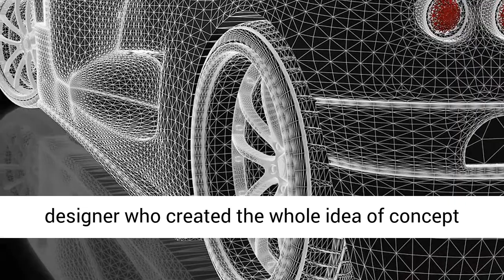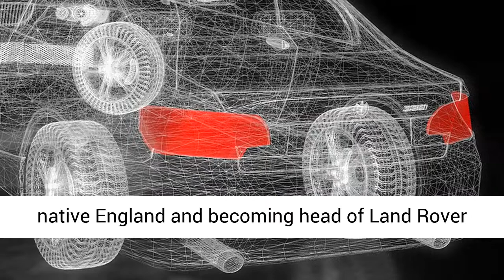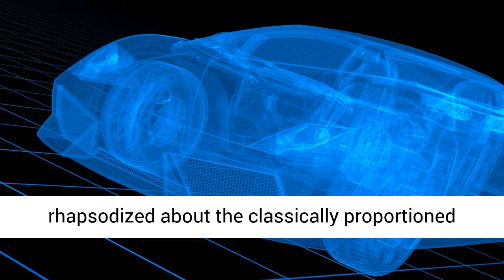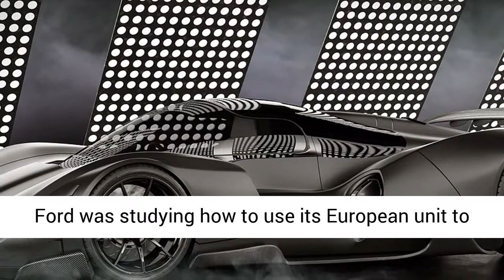Check Out These Amazing Rescued Concept Cars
Rescued by a collector, three nearly forgotten concept cars provide a window into Ford Motor Co.’s hopes for its three core brands at the dawn of the 21st Century.
The Concept Cars trio are the:
2003 Mercury Messenger, a gorgeous coupe sport developed in a last, desperate attempt to save the midprice brand Ford would drop in 2010.
1998 Ford Libre, a European-engineered subcompact convertible developed to  pique American interest in small cars.
2001 Lincoln MK 9, a big luxury sedan created during German executive Wolfgang Reitzle’s  reign at Ford’s since-disbanded Premier Automotive Group of luxury brands.

There’s no way to calculate the concept cars worth. Unique by definition, they’re literally worth whatever someone will pay for them. Joe Bortz, a Chicago-area restaurant and night club developer, probably has the world’s largest collection of privately owned concepts.

The Fords are a departure for Bortz, who previously focused on concepts  from the 1950s, including a legendary group a Detroit-area junkyard owner had saved when General Motors ordered them destroyed.

“It was a unique opportunity” Bortz said when he acquired the MK 9, a big luxury car forecast as the new face of Lincoln when it debuted at the 2001 New York Auto Show. “When I saw the Lincoln, I was amazed. It’s right up there with the great concept cars of Harley Earl,” the iconic General Motor designer who created the whole idea of concept cars, far-out dream-mobiles that presented a vision of the look and technology a brand might offer in the future.

We update hourly so Please bookmark us and visit often